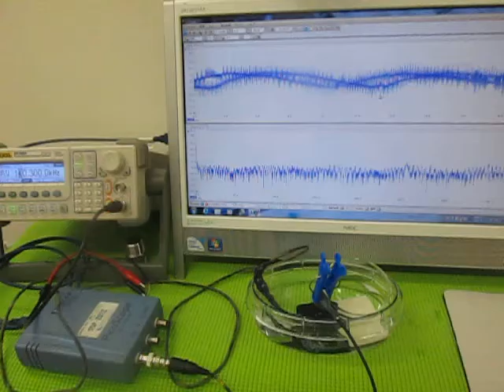超音波プローブの製造技術 ultrasound probe experiments